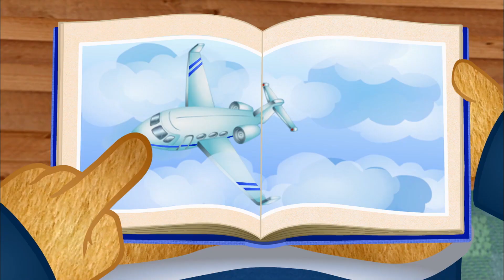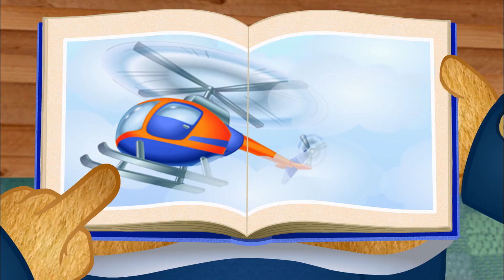Daniel Tigre em Português - Atividades com meu Avô | Vídeos para Crianças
Daniel se diverte fazendo atividades como brincar de fingir e cozinhar com seu avô!
Passe algum tempo com seus avós no dia dos avós!

Inscrever-se para o canal e voltar a cada quinta-feira para um novo vídeo !

Daniel Tigre em Português - Esse desenho animado para pre-escolares protagonizado por Daniel, um tímido mas corajoso tigre de quatro anos de idade em uma Vizinhança Imaginária. Com a ajuda de seus vizinhos,família e amigos- O Coruja, Príncipe Quarta-Feira, Katerina, e Elena - Daniel se diverte enquanto ganha habilidades na escola e em sua vida.